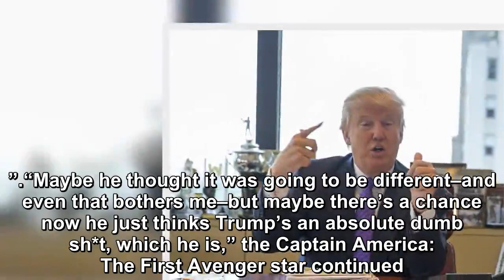Chris Evans Willing To Alienate Fans To Trash Trump, Gets Destroyed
Actor Chris Evans, who plays “Captain America” in the series of “Avenger” movies, just went on the record about how he feels about supporters of President Donald Trump who might be his fans.  The 37-y